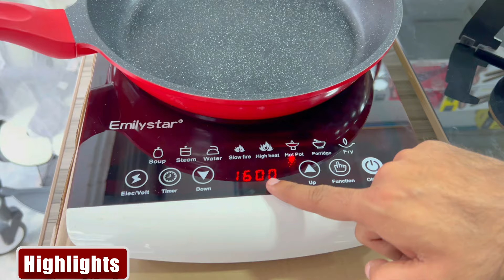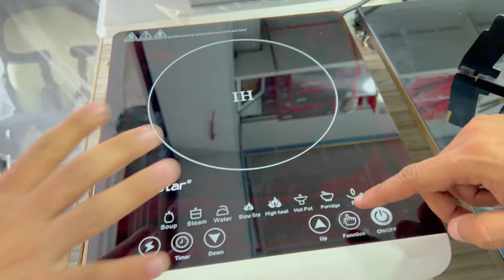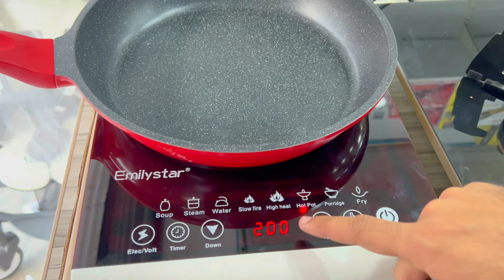Half Price Non Custom Electronics Items | Largest Electronics Bazaar at Karkhano Market Peshawar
In this video you will see latest new technology home appliances like oven, choper, juicer, kitchen smart gadgets and much more at on cheapest price on behalf of holy ramadan month offer. so watch the video till end and get very useful information about time saving kitchen electronics gadget and save your time for the other work. thanks.